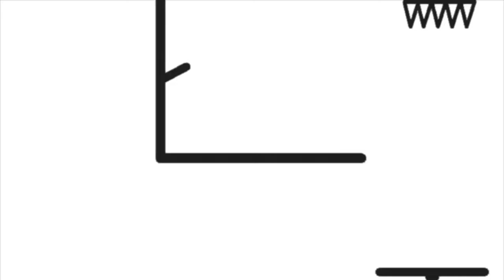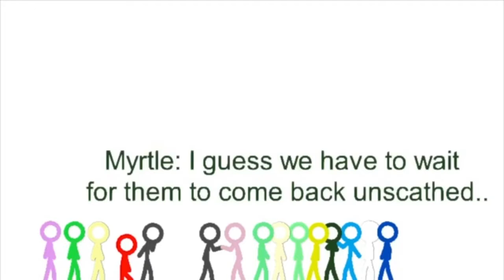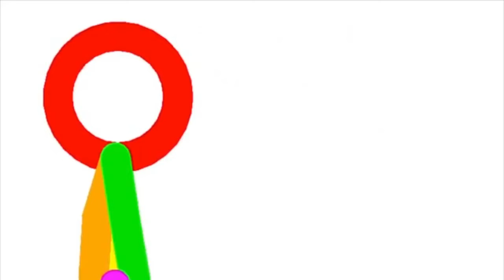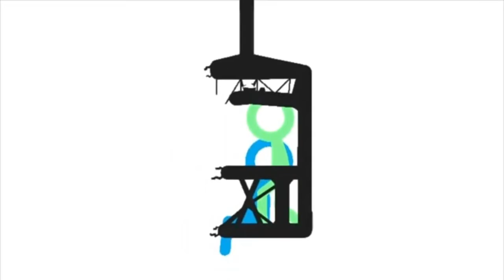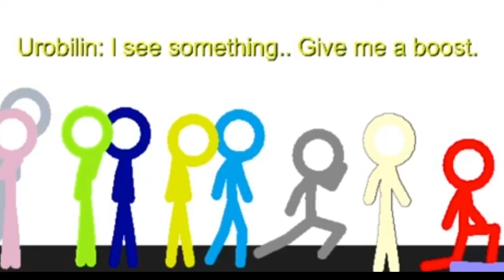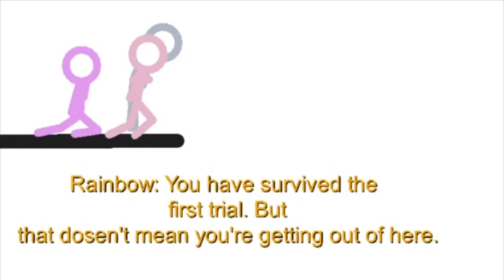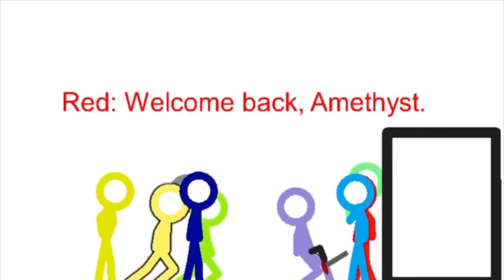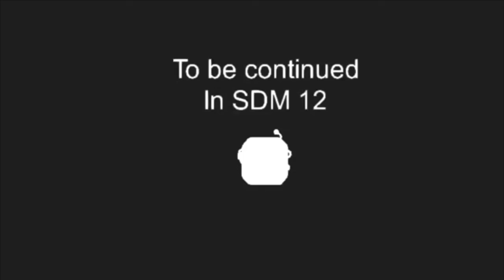Stick Death Maze #11 - Groundbreaking Discovery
So. i managed to download the video.
Anyway, here’s the storyline for this episode. (Don’t read unless you watched the full video!)

The group we’re wandering through the mazes. Some had been killed due to a debris pod incident.
This results into Khaki, Silver, Admiralty and Chartreuse getting sucked into a door leading to another maze. They wandered through it, finding an under construction zone that was off limits. They find the way to the other side via container. Some fall while traversing, the clones take the carcasses to another room. They find loot and an air transporter suddenly crashes through the tower due to the container falling with Amethyst in it. They battle, until the bridge cracks. The bridge collapses revealing a fan underneath. The fan turns on blowing Wisteria, Cadet and Lilac away. After the fan finally turns off, the bridge pieces fall on Celadon and Charcoal. Cutting them in half.
It has been revealed that Capri actually has feeling for Celadon, resulting in a cute little hug. The air transporter falls down and destroys the bridge. The group run to the exit as the bridge collapses behind them. Everybody except Wheat made it. Wheat had been shot by Amethyst. After the successful return, Admiralty and Urobilin start to talk about “something Urobilin saw.”

And that’s the storyline for this video. I hope you enjoyed it c: